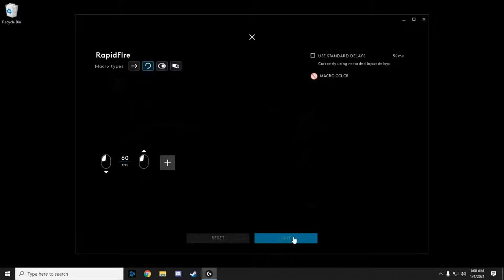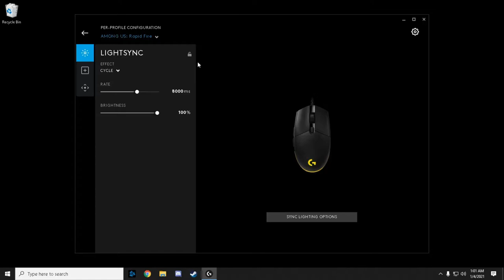Easy GHUB Macro Rapid Fire Mod (2021)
less than 2 minutes, easy tutorial.